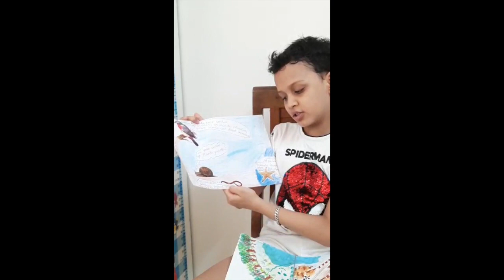Biodiversity as understood by Nidus Green Heroes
We at Nidus conducted an online interactive program - Zoo Quest - for kids of age group 5 to 14 and it was for one month. It was our small effort to inculcate interest in biodiversity among kids as well. We learned many things and when we asked about what is their understanding of Biodiversity, they come up with these answers.